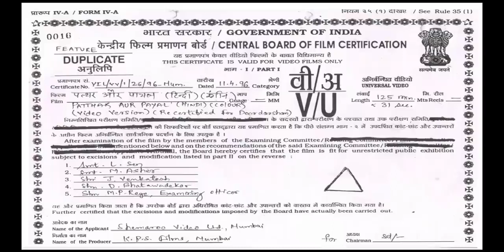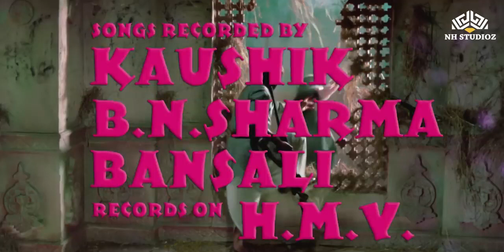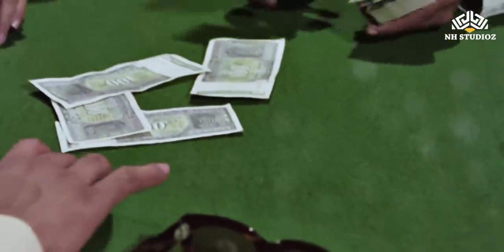12 November 2023